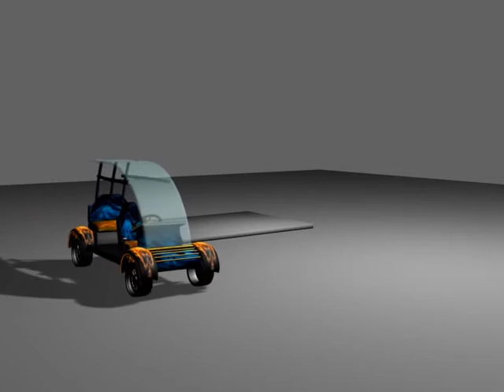Supercar and audi tt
Creat in autodesk 3ds max